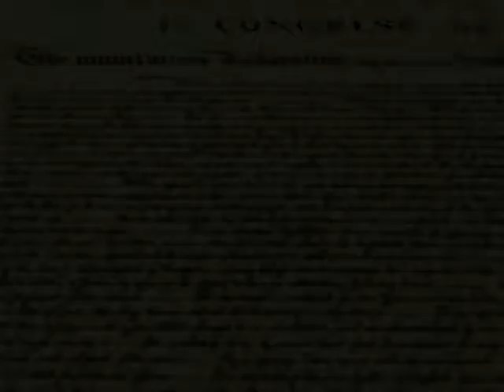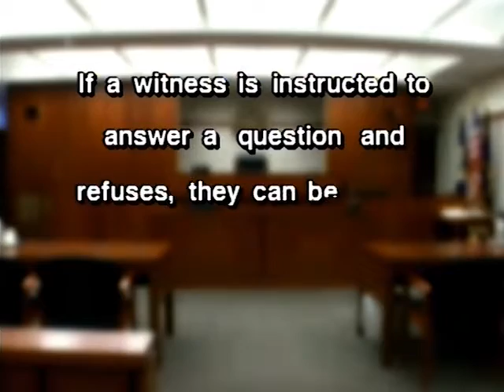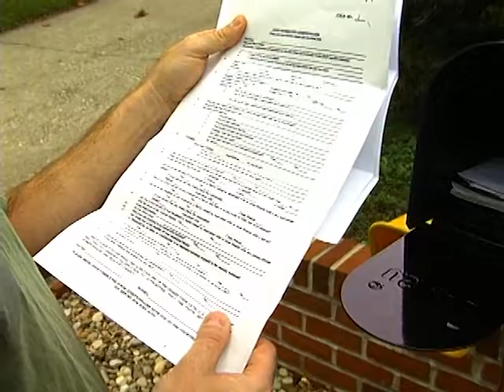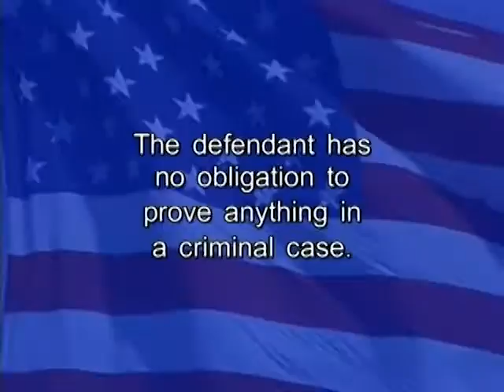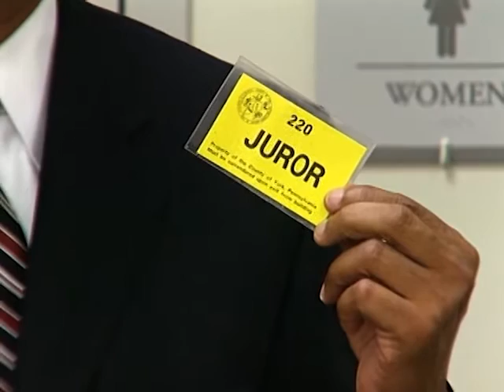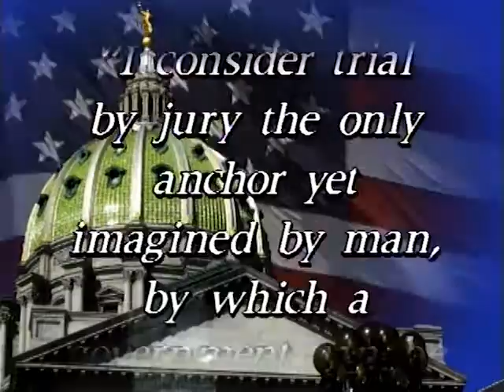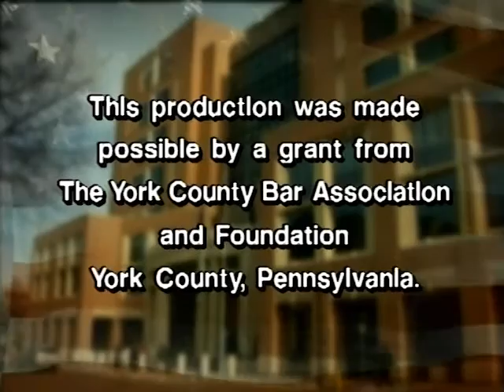Guardians of Freedom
Guardians of Freedom...York County Court of Common Pleas overview of jury service and court room orientation. Narrated by Ron Martin.